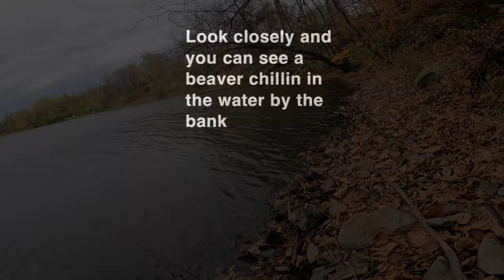Iowa Fall Fishing... Tagged Fish?? (Caught My New PB!)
Lately me and a few buddies of mine did some early morning fishing and were able to cook a early morning breakfast over a campfire. I managed to catch a new PB that happened to be tagged by the DNR!